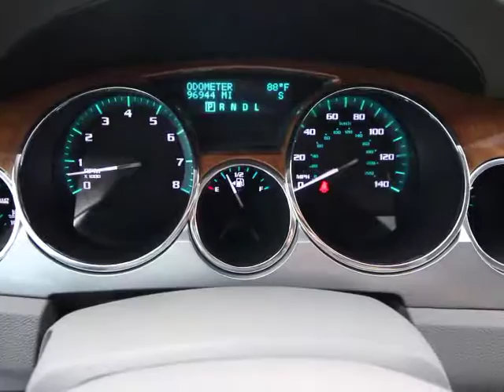2011 Buick Enclave Orlando, Maitland, Sanford, Deltona, Kissimmee, FL C6220A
2011 Buick Enclave

DonReidFord
1875 S. Orlando Ave